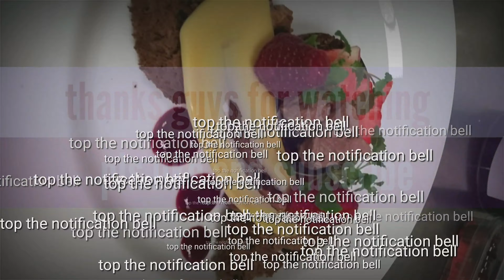filipina LIFE in united kingdom | AYUDA NG MR KO BINIGYAN niya ako ng ibang klaseng regalo